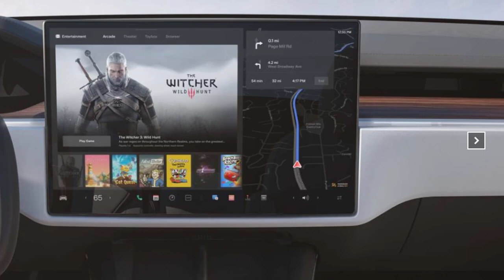Why would anyone buy a Tesla Model S over the Model 3?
Tesla is known for producing some of the most innovative and high-performance electric cars on the market. Two of their most popular models are the Model S and the Model 3. Both vehicles offer unique features and benefits that make them appealing to different types of drivers. So, why would anyone buy a Tesla Model S over the Model 3? Here are a few reasons:

More space and luxury: The Model S is a larger car than the Model 3, with more interior space and cargo capacity. It also offers a more luxurious and refined interior with premium materials and features.

Faster acceleration: The Model S is a more powerful car than the Model 3, with faster acceleration and top speeds. It can go from 0 to 60 mph in as little as 2.4 seconds, while the Model 3 takes around 5.3 seconds.

Longer driving range: The Model S has a larger battery pack than the Model 3, which means it can travel further on a single charge. The Model S has a range of up to 412 miles, while the Model 3 has a range of up to 358 miles.

Better towing capacity: The Model S has a higher towing capacity than the Model 3, making it a better choice for drivers who need to tow heavy loads. The Model S can tow up to 5,000 pounds, while the Model 3 can tow up to 3,500 pounds.

More advanced features: The Model S has been on the market longer than the Model 3, which means it has had more time to develop advanced features and technologies. For example, the Model S has a more advanced autopilot system, a larger touchscreen display, and a more sophisticated air suspension system.

While the Model 3 is a great car in its own right, the Model S offers more space, luxury, power, range, towing capacity, and advanced features. Ultimately, the choice between these two models comes down to personal preference and priorities. If you value performance and luxury over affordability and practicality, the Model S may be the right choice for you.